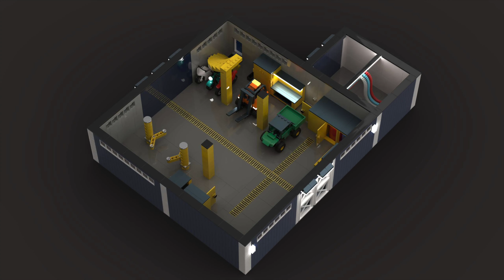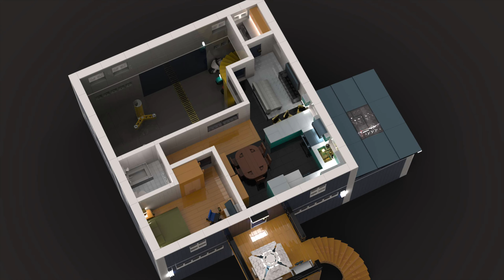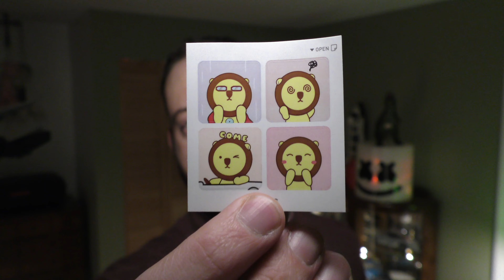First Sled in Two Years! Vlog #471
In this vlog I use eye drops for the first time in ages, my car goes to the shop, again, I get a car vacuum, and much more! Enjoy!